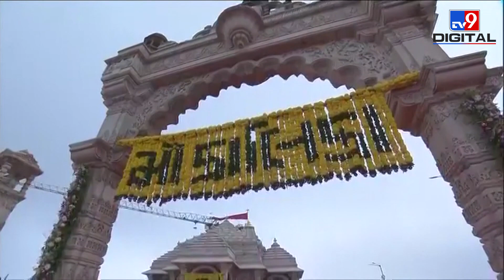Gujarat: Pavagadh Kalika Mandir के शिखर पर 500 साल बाद PM Narendra Modi ने लहराई भगवा पताका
गुजरात के पंचमहाल जिले में स्थित प्रसिद्ध महाकाली मंदिर (PM Modi in Pavagadh Temple) के ऊपर बनी दरगाह को उसकी देखरेख करने वालों की सहमति से ट्रांसफर किए जाने के बाद शनिवार को प्रधानमंत्री नरेंद्र मोदी ने करीब 500 साल बाद मंदिर के शिखर पर पताका फहराई। इस मौके पर प्रधानमंत्री नरेंद्र मोदी ने कहा क‍ि आज सदियों बाद पावागढ़ मंदिर में एक बार फिर से मंदिर के शिखर पर ध्वज फहरा रहा है। यह शिखर ध्वज केवल हमारी आस्था और आध्यात्म का ही प्रतीक नहीं है। यह शिखर ध्वज इस बात का भी प्रतीक है कि सदियां बदलती हैं, युग बदलते हैं, लेकिन आस्था का शिखर शाश्वत रहता है।

Credit: National | ToshiSharma/Producer | ManishKumar/Editor